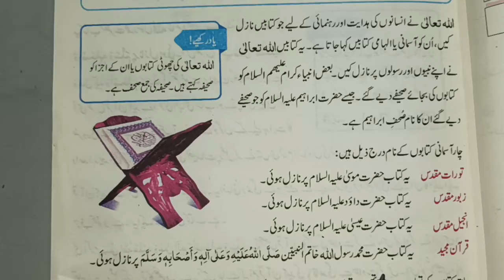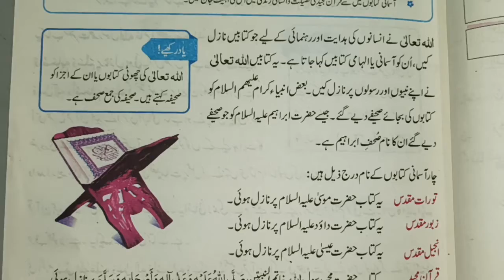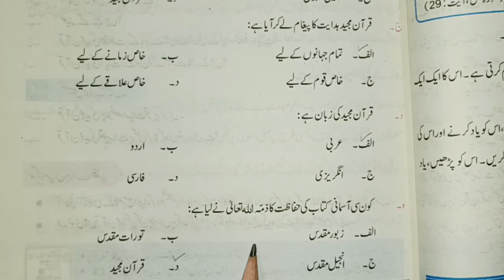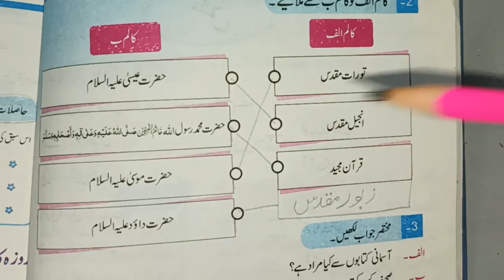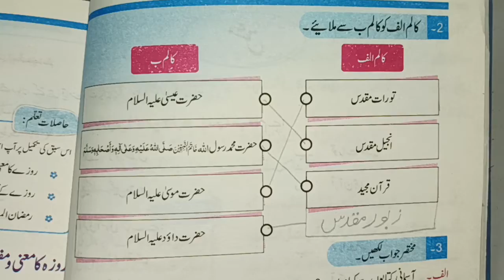Class4 islamiat newcourse PTB Unit2 آسمانی_کتابوں_پر_ایمان#8_9_2021#bookwork#part2